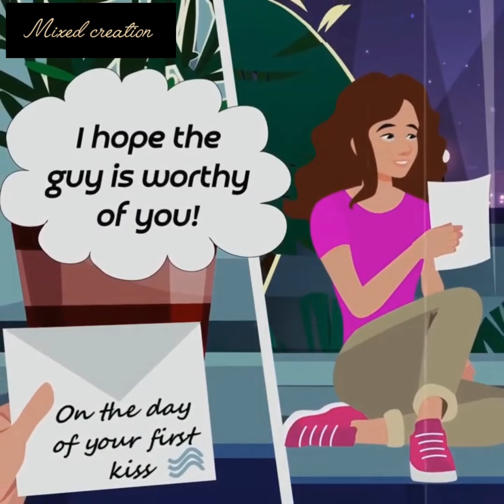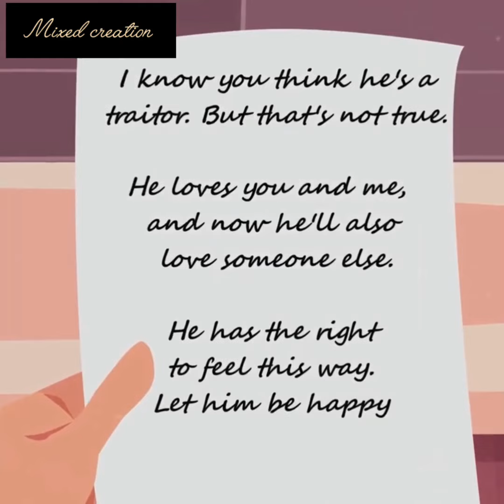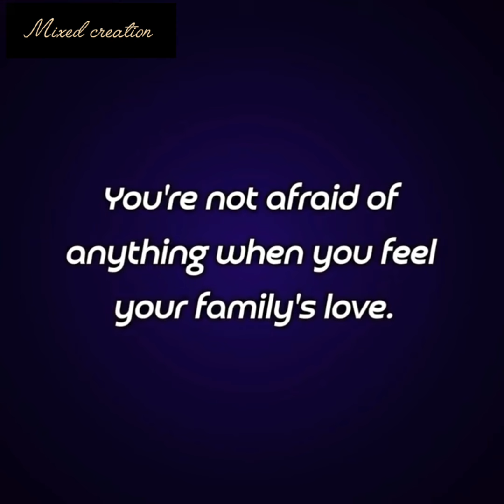My Mom Passed Away At The Age Of 10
animated stories